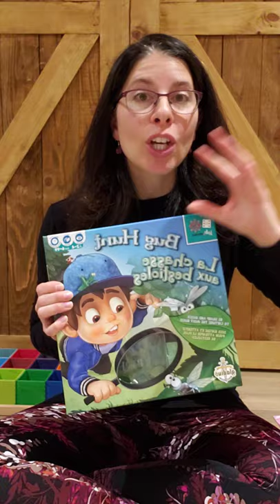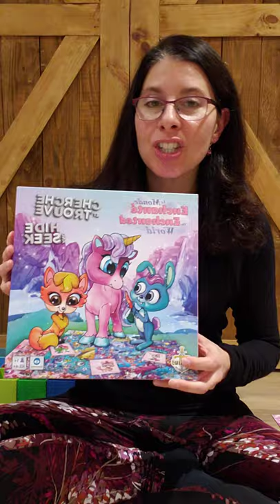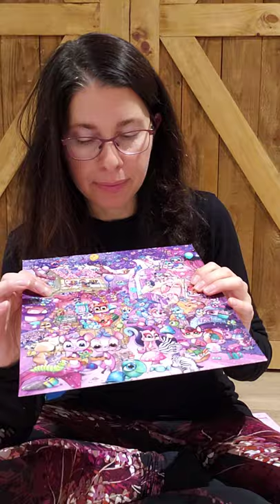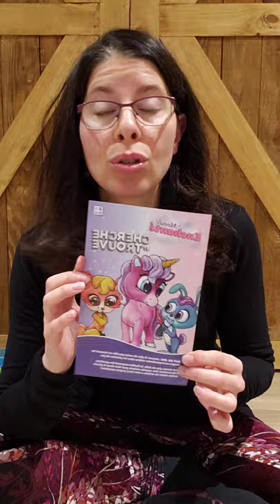3 jeux Gladius à découvrir (jeux de société, 5 ans et plus, partie 3)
Oh que la prof en moi est ravie cette année de vous présenter de si beaux jeux éducatifs, mais aussi des jeux pour s'amuser et tisser des liens en famille!

Une vidéo plus décontractée afin de vous montrer tous les éléments contenus dans les boîtes de ces jeux plus complexes pour nos plus vieux, mais terriblement amusants! Deux autres vidéos vous attendent sur ma chaîne YouTube pour cette catégorie d'âge.

Merci à Gladius pour les jeux offerts!

Pour consulter mes guides-cadeaux avec plus de 30 suggestions de jeux pour 5 ans et plus, c'est